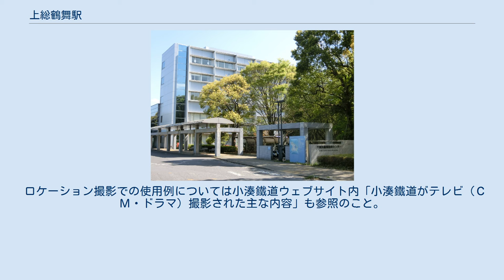上総鶴舞駅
上総鶴舞駅（かずさつるまいえき）は、千葉県市原市池和田にある、小湊鉄道線の駅である。
関東の駅百選に選定されており、駅本屋は国の登録有形文化財に登録されている。
 南総鉄道はこの鶴舞町駅終点を計画していた。
しかし経営難により挫折、わずか8年で廃止されている。
 古くからの木造駅舎とそれに接する単式ホーム1面1線を有する地上駅である。
公衆トイレと公衆電話、飲料の自動販売機が設置されている。
現在は無人駅になっているが、有人駅時代に使用していた出札口などが残っている。
 線路を挟んだ反対側には、現在は使用されていない島式ホーム1面2線が残っており、構内には側線も敷かれている。
当駅裏手には鶴舞発電所の建物が残っており、構内はずれにはそれを記念する碑もある。
 2019年度の乗車人員は1日平均11人。
 千葉県循環器病センター 1998年10月14日、関東の駅百選の第2回選定駅になっている。
選定理由は「大正時代の開設当初の瓦葺屋根の駅舎で田園地帯にマッチした桜の名所にもなっている駅」。
 駅はテレビドラマなどの撮影にも利用されている。
 ロケーション撮影での使用例については小湊鐵道ウェブサイト内「小湊鐵道がテレビ（ＣＭ・ドラマ）撮影された主な内容」も参照のこと。
 広報資料・プレスリリースなど一次資料 統計資料